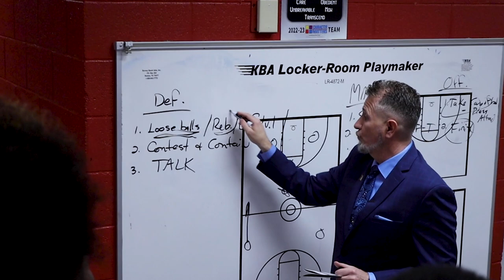Roger Lefebvre Nomination Video - Spirit of Cotton Award 2023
This video was created to nominate Agua Fria High School Boy's Basketball Head Coach Roger Lefebvre for the 2023 Spirit of Cotton Award.

Crew:
   Camera 1 / Lead Cinematographer - Brennan Eich
   Camera 2 / Lead Audio Tech - Anthony Vazquez Tovar
   Camera 3 / Grip - Michael Hamilton
   Director and Editor -  Bill Babyar

Music from Uppbeat (free for Creators!)